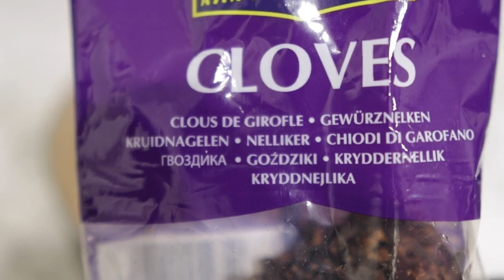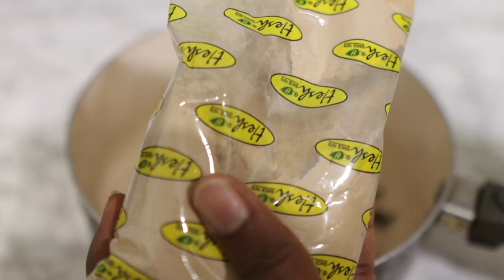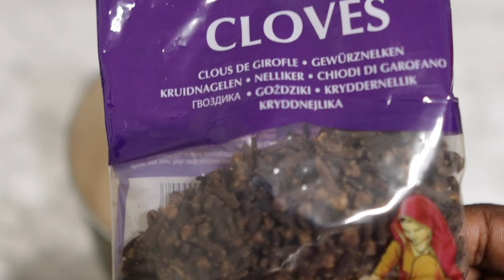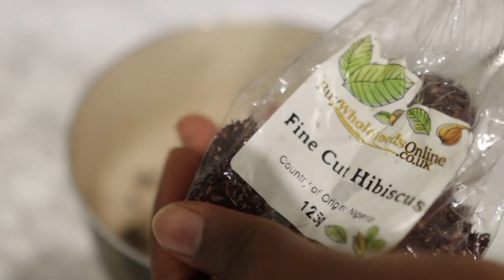No Hair Will Fall Out! Your Hair Will Go Crazy From First Use, Grows hair Thicker! Cloves 2 ways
today's video is a simple hair growth treatment you can use to stop hair fall, hair breakage and grow long healthy hair fast! your hair will go crazy from fist application and will grow like crazy like never before!

Ingredients Used:

First recipe

cloves
fenugreek seeds
amla powder
water

second recipe

cloves
dry hibiscus leaves
orange peels